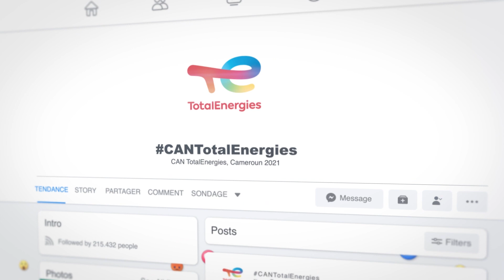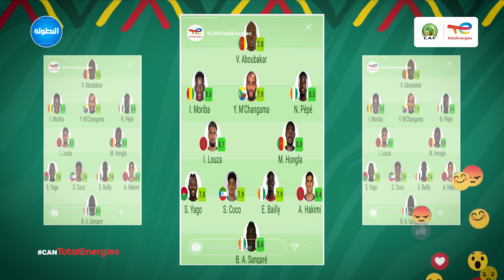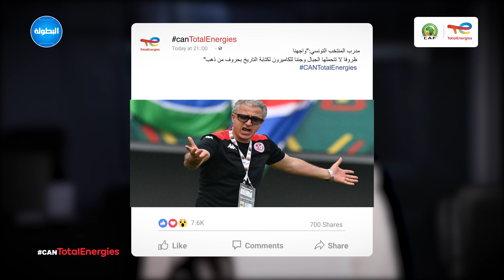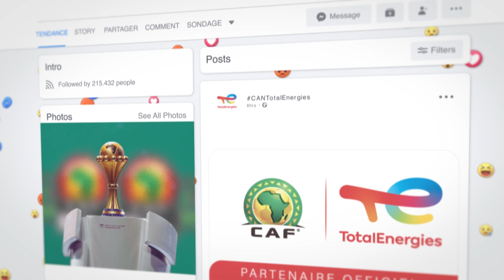مباريات حاسمة في دور الربع.. لمن ستؤؤل الغلبة؟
البطولة | حصريــــــــــــاً